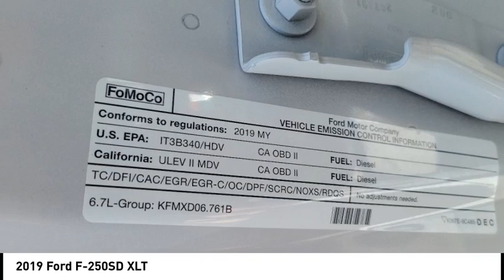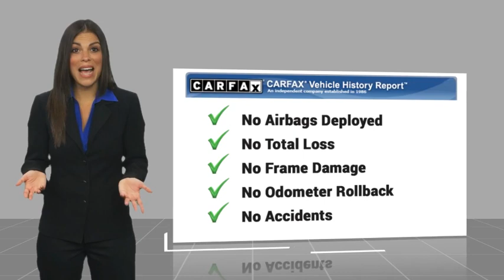2019 Ford F-250SD RU16135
2019 Ford F-250SD XLT

1271 S. Auto Center Dr.